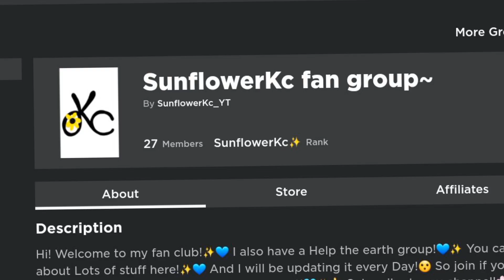The teenage Karen trailer YTP (the teenage Kraken)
the teenage  Kraken YTP new I just  made it!